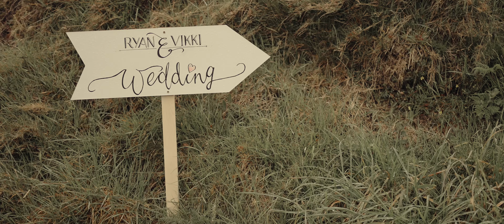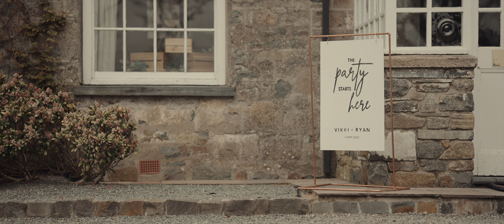Vikki & Ryan Full Feature - Gellifawr Woodland Retreat - Ben Holbrook Films